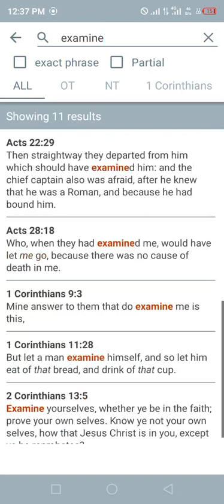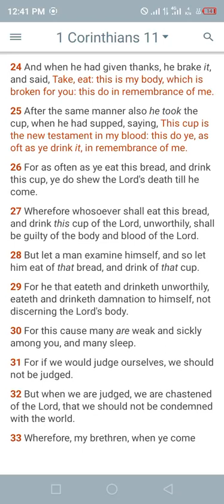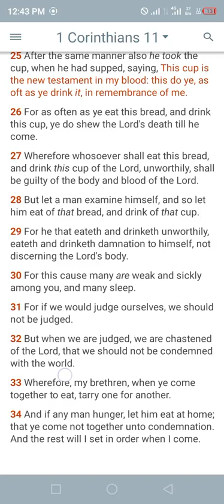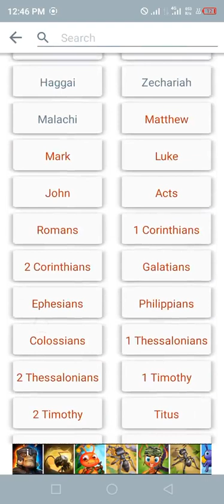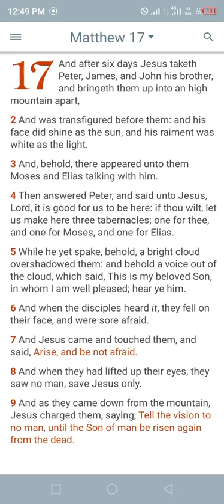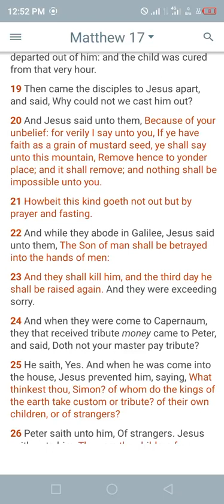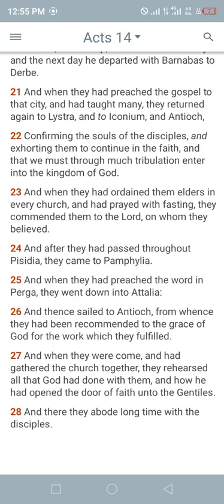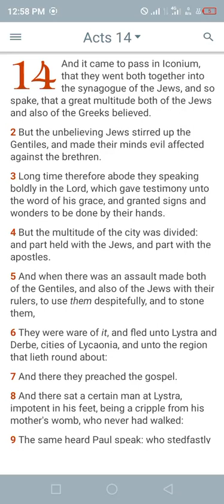important things to do before and after the Passover...